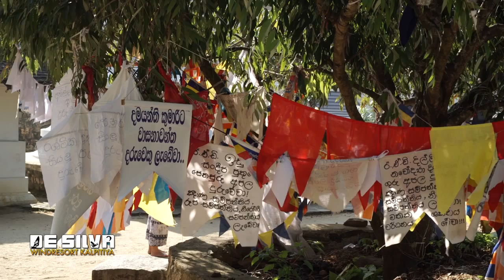Kitesurfen in Sri Lanka: DE SILVA Windresort shows Sri Lanka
Looking for a new and accommodating hotel at kitesurfing hotspot Kalpitiya Lagoon, the fancy rooms at DE SILVA Palmresort hotel are very comfortable. Embedded in the beautiful palm garden the resort is perfect for kitesurfers and persons who do not kite surf as there are several animating points: e.g. swimming pool, table tennis, trampoline, hammocks to relax during your kite holidays. The DE SILVA Windresort, the ECO friendly accommodation for Surfers is built nearby - 3 minutes walk. There you find DE SILVA restaurant and a surfbar with local specialities and an international kitchen. DE SILVA offers the largest Kitesurfing and windsurfing school in Kalpitiya with a surf shop where you can purchase North Kiteboarding and ION products. You can book kitesurfing beginner lessons or rent North Kiteboarding equipment at DE SILVA surf school. Our North kite center is directly built at the lagoon where advanced kitesurfers can start and land their kite. For kite beginners DE SILVA offers boat shuttle to the Kalpitiya sanddune to the kitesurfing instruction zone. The teaching area is very welcoming for beginners as you may stand pretty much everywhere. Also the big lagoon is a flat water lagoon. Most important is a rescue service which DE SILVA offers as free for beginners.
Book rooms or kite lessons with us during your kite surf holidays in Sri Lanka

"De Silva goes Sri Lanka" zeigt die unglaubliche Vielfalt dieses Landes.
Es ist nicht nur einer der besten Spots für Kitesurfen, dieses Land bietet viel mehr.
Eine unfassbare schöne Landschaft.
Am morgen kannst du den stark konstanten Wind nutzen und Stunden später findest du dich selbst auf einem Berg wieder der aus einem Der Herr der Ringe Filme entsprungen sein könnte.
Kurz gesagt: Dieses Land bietet alles was man sich auf einem Urlaubstrip wünschen kann.

De Silva is proud to present a short impression of the landscape and the things to do in Sri Lanka.
Sri Lanka is not just one of the best Kite- and Surfspots in the world. Its landscape is incredible beautiful and diverse. In the morning you can Kite with perfect steady windconditions and a couple hours later you find yourself on a mountain which could have come directly from The Lord of the Ring movies.
All in all this is a country to visit and never forget again.